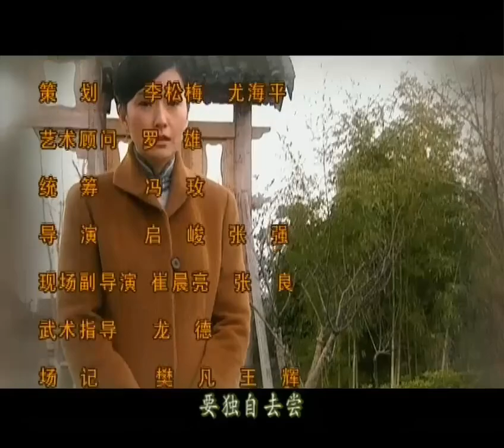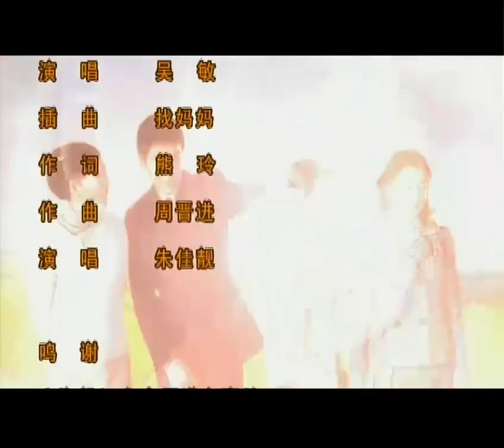【民国爱情剧】《半生孽缘》第18集 |贤淑女人为丈夫讨回公道遭奸人报复，被诬陷入狱的苦情故事